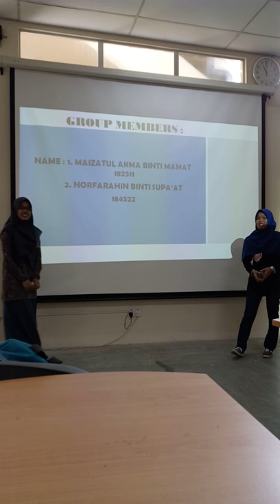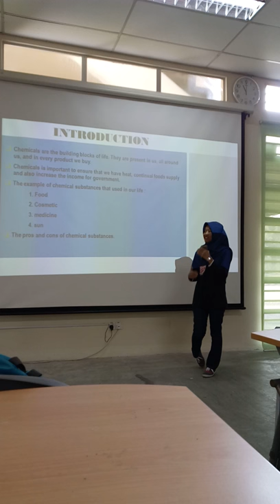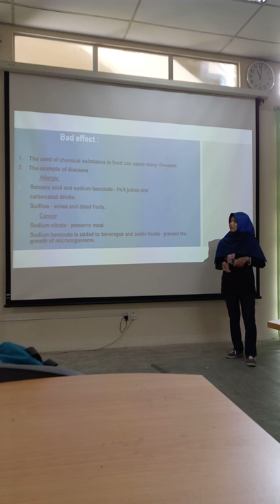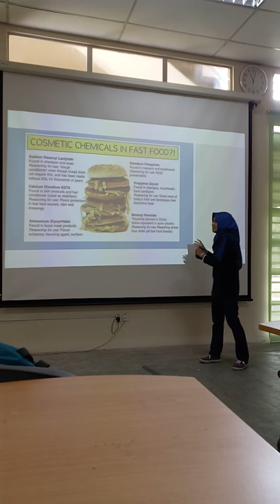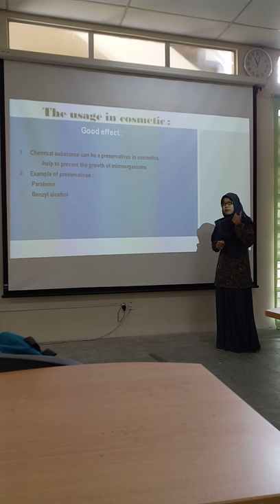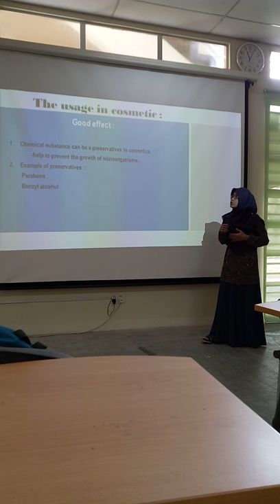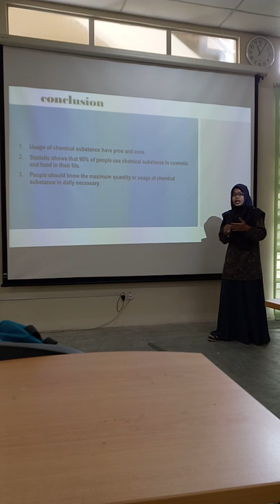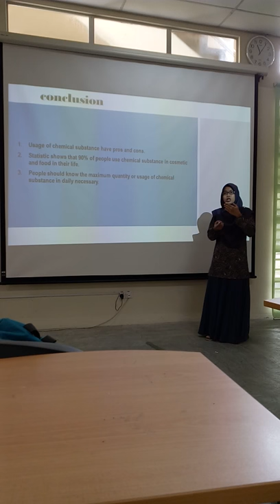MAIZATUL DAN FARAHIN